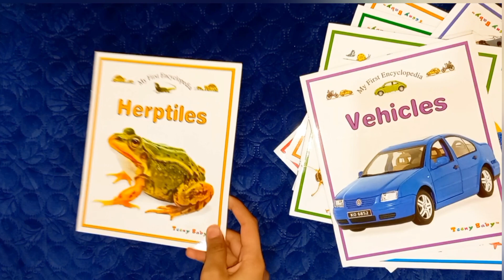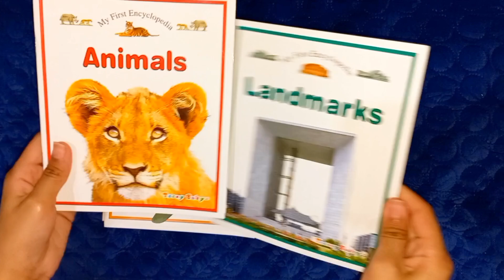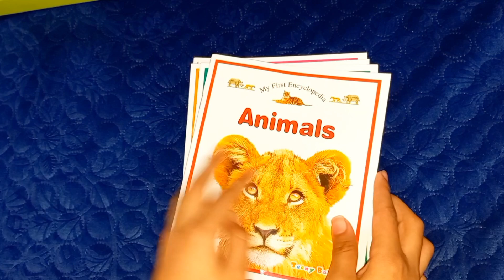Unboxing of My First Encyclopedia | Colourful Encyclopedia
Unboxing of My First Encyclopedia

unbox
Unboxing
Encyclopedia
book
books
colorful
colorful book
colorful books
colorful Encyclopedia
herptiles
herptiles book
reptile
reptile book
vehicle
vehicle book
bugs
bugs book
aquatic life
aquatic life book
Bird
birds
birds book
boat
boat book
motorbike
motorbike book
aircraft
aircraft book